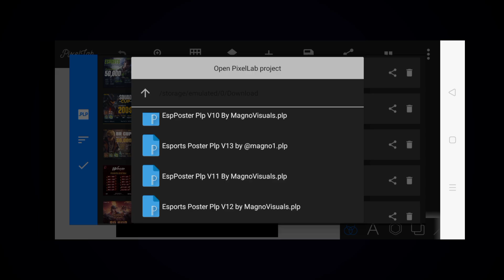Free To Use 🔥 Esports Poster PLP File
Hey guys ,

⚠️ WARNING ⚠️

🔥Pack Link :- PINNED in COMMENT Section

🏷️Social Handles

🚀Video Details :-

𒌇 Edited On :- VN Editor

𒌇 Thumbnail :- IbisPaintX / PsCc / Pixellab

⚠️ Special Note ⚠️

⛔Tags Ignore

free fire tournament poster pixellab plp file
tournament poster plp file
FF tournament poster plp file
free to use free fire montage thumbnail
free to use thumbnail no text
free to use free fire montage thumbnial no text
free fire no text thumbnial
free to use free fire live thumbnail
free pixellab plp file
free fire thumbnail pixellab plp file
free to use live thumbnail
how to make live thumbnail in pixellab
how to make YT banner in pixellab
free to use gaming banner
free to use YT banner
free to use Freefire banner
how to make gaming banner in pixellab
pixellab
how to make gaming banner in android
how to make thumbnail in pixellab
how to make gaming thumbnail in pixellab
how to make plp file in pixellab
how to import plp file in pixellab
pixellab yt banner plp file